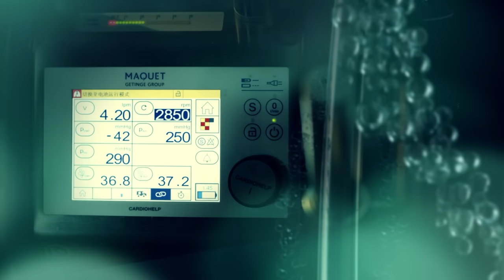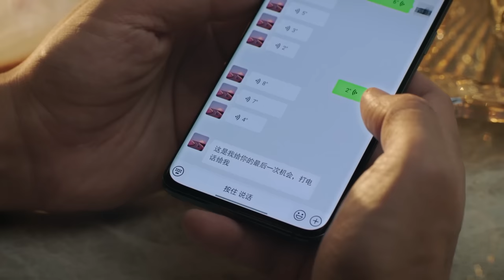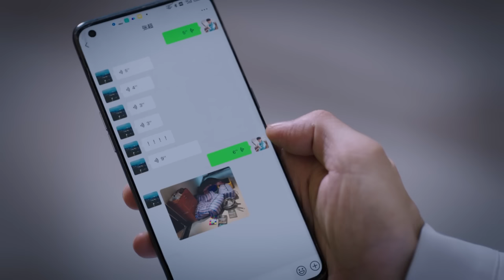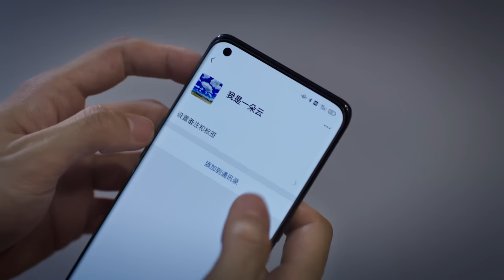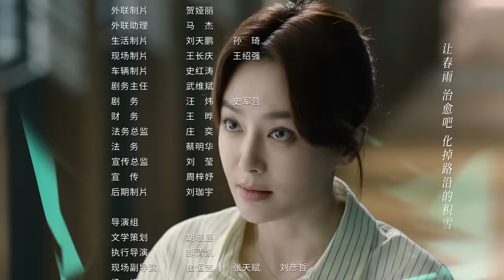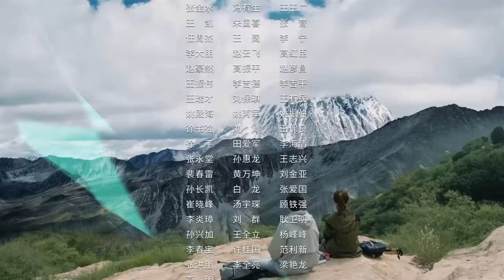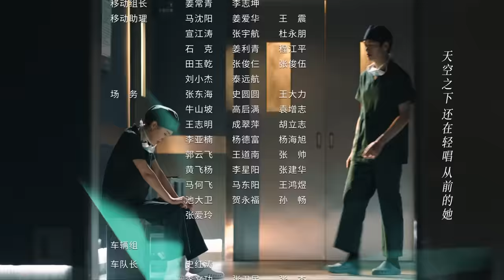【FULL】Dr. Tang EP22 | 关于唐医生的一切 22 | 小三儿理直气壮上门“逼宫”，唐佳瑜与赵晋安彻底闹掰（秦岚 / 魏大勋 / 高露 / 黄觉 / 王耀庆）